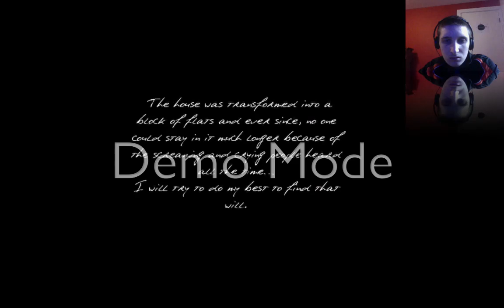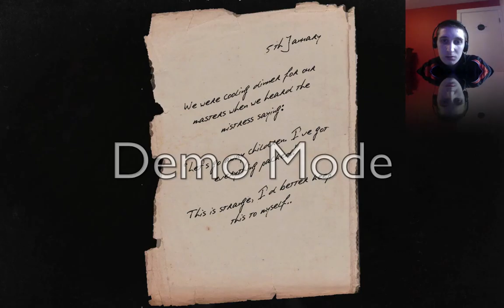craz3gam3r PLAYS... Ildefonse